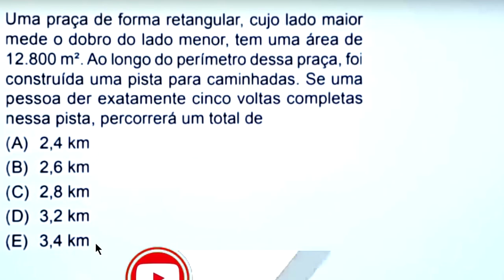MEDICINA - UNIFOR - 2019.2 - Questão 13 - ÁREAS DE FIGURAS PLANAS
uma resolução para a seguinte questão do vestibular
para MEDICINA, da UNIFOR, 2019.2:

Paulo comprou um terreno de forma retangular ABCD e pretende construir
nele uma casa cuja área da base é um trapézio como mostra a figura abaixo.
A casa de Paulo deve ocupar uma área de, no mínimo, 40% e, no máximo,
75% da área total do terreno.

Se BC=20 m, CF=16 m, FD = 24 m e x representa a medida, em metros,
do segmento AE, então, todos os possíveis valores para x satisfazem
a condição

(A) 5 \leq x \leq 15
(B) 5 \leq x \leq 30
(D) 8 \leq x \leq 36
(E) 10 \leq x \leq 36

Fortaleza - CE
60840974

Sony Vegas

Atube Catcher

MICROFONES

Lapela Sony: ECMCS3